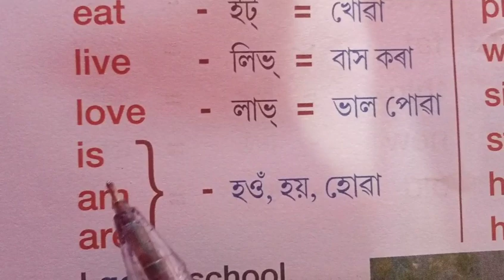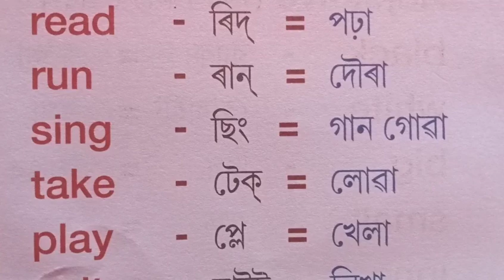Spoken english/Basic English words meaning/Assamese to English translation/Daily use English/Part-3